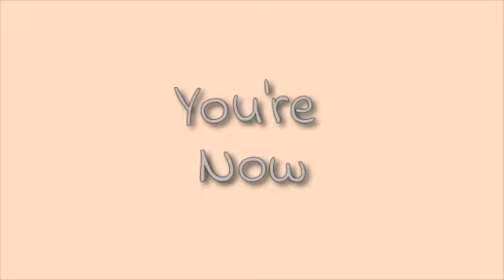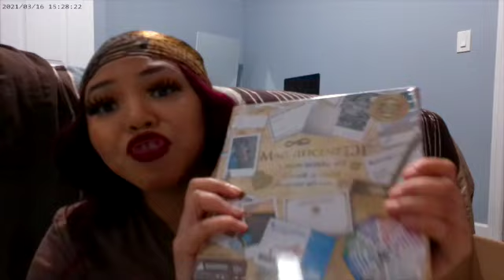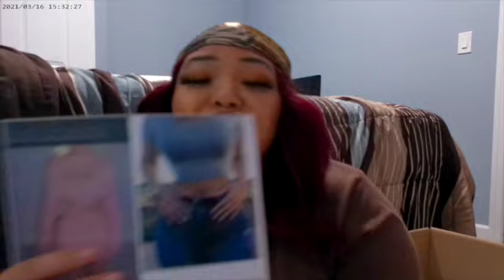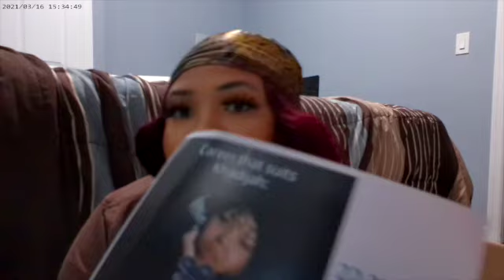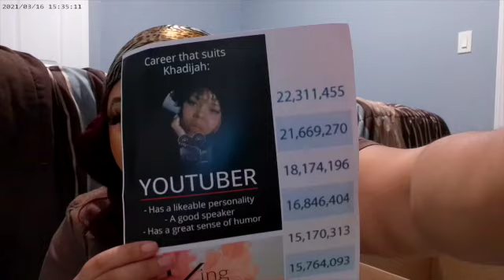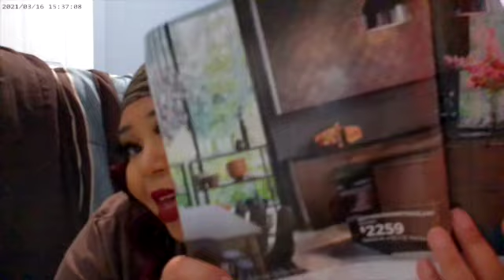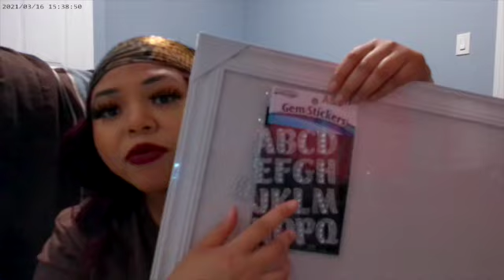Amazon Haul for Vision Board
🙏🏼 pray god continue to guide me during this time. I hope you guys like this type of content.   I love you all and PLEASE LIKE COMMENT & SUBSCRIBE!! you guys are more than welcome to request videos from ME.. Please tell a friend about a friend (which is ME). we having a giveaway stay tune for that video.🎁